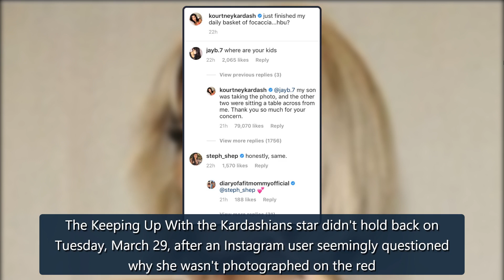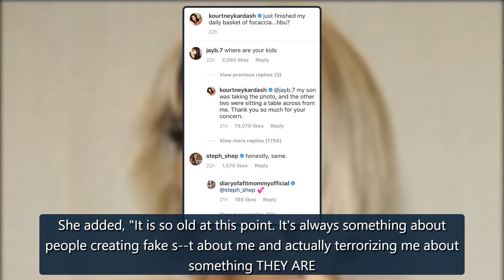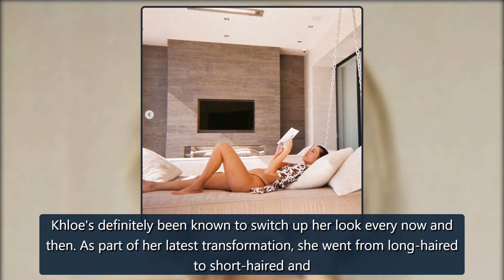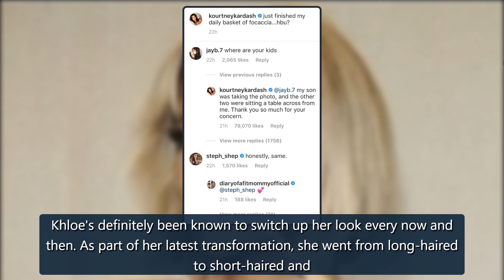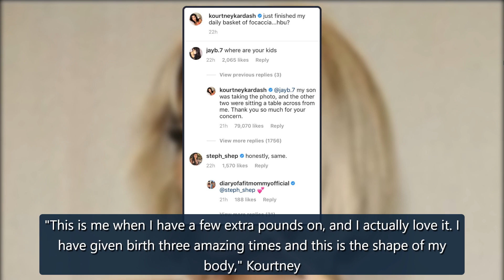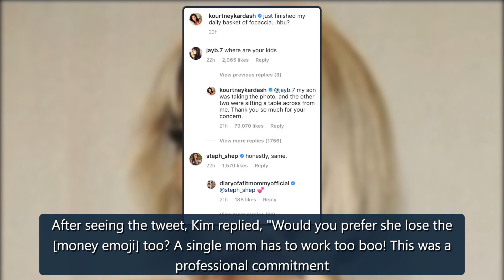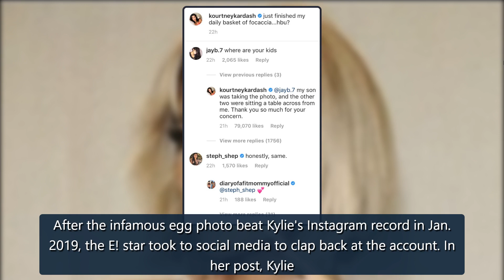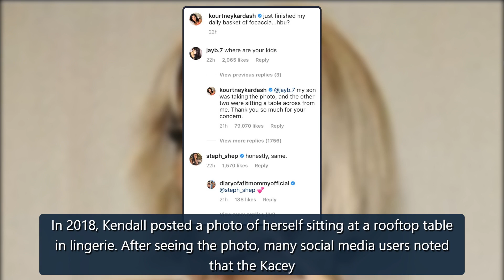Khloe Kardashian Claps Back at Claim That She's "Not Important" - E! Online